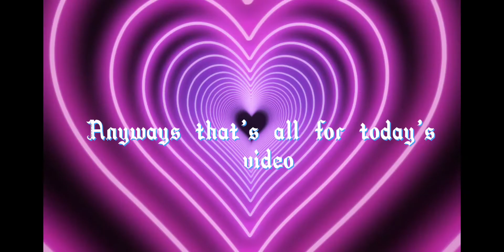Reacting to gacha heat ( grab alot of bleach)